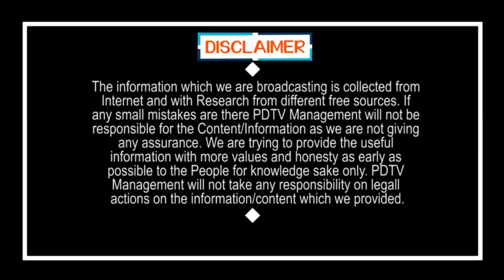Undavalli Arun Kumar Comment On Council Cancellation | తాజా వార్త.. మండలి రద్దయిపోయిందట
తాజా వార్త.. మండలి రద్దయిపోయిందట | Undavalli Arun Kumar Comment On Council Cancellation | PDTV News